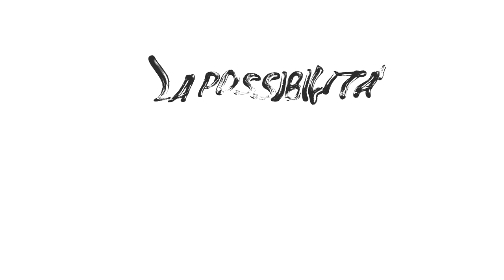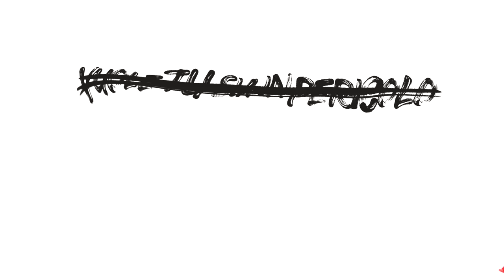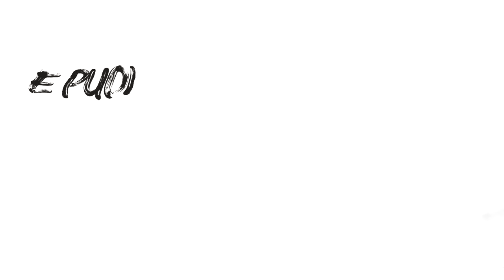Måneskin - MARK CHAPMAN (Lyric Video)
RUSH! (Are U Coming?) new album edition by Måneskin Listen & Download

DIRECTOR: Shake Plastik Dreamer

Management: EXIT MUSIC Management

DOP: Marco Bassano
1AC: Michele Garofoli
GAFFER: Giovanni Gabriele
ELECTRICIAN: Valerio Gabriele e Luca De Santis
KEY GRIP: Massimiliano Anzellotti
HMU: Chantal Ciaffardini
STYLIST: Anastasiia Gutnyk
LOCATION: Nero Studio
POST PRODUCTION: PLASTIK DREAMER
MOTION DESIGNER: Davide Valentino
MOTION DESIGNER: Luca "Dk" Giovannardi
COLORIST: Michele Garofoli

Thanks to Crush Studio Milano